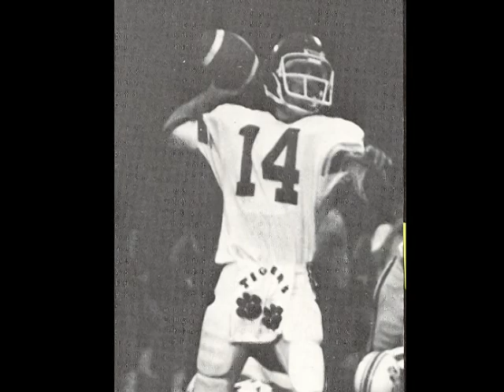In Memory of Tommy Mills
Video of Tommy's life